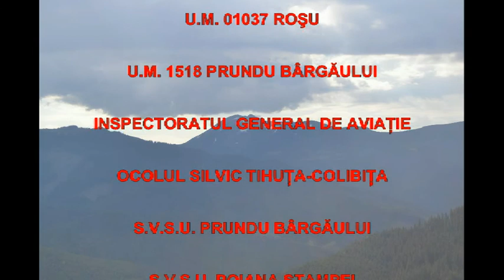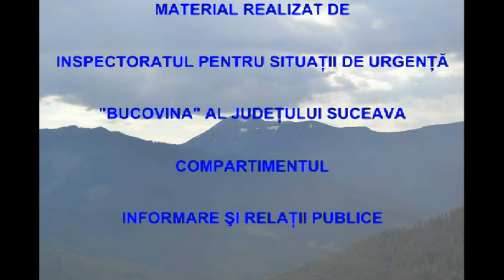Incendiu Dornisoara - Partea a II-a